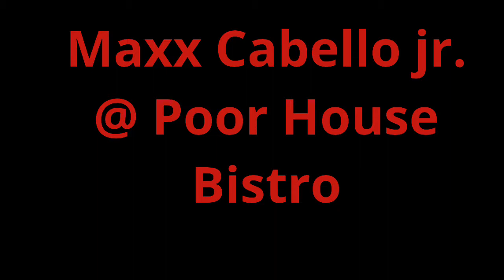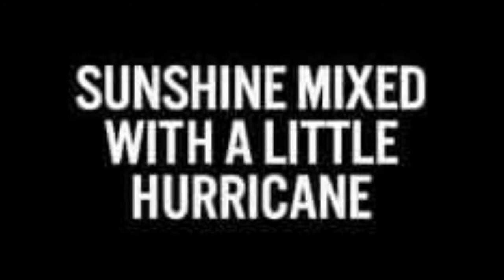photos of Maxx Cabello jr @ PHB Cinco de Mayo!